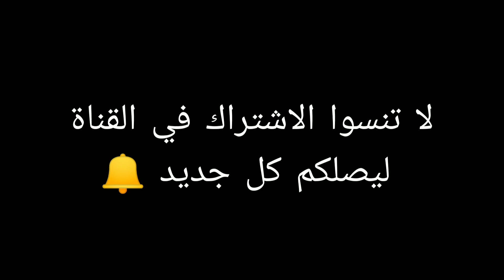شاهد لحظة الشجار و نوبة بكاء للاعب فيليبي بسبب اللاعب كوريا في مباراة إنتر ميلان vs لاتسيو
لويز فليبي و كوريا
شجار انتر ميلان مع لاتسيو
لويز فيليبي لاعب لاتسيو ذهب لمداعبة واحتضان زميله السابق ومنافسه الحالي كوريا لاعب انتر ميلان عقب نهاية المباراة🤛🤜

كوريا لم يكن يعلم من يقفز عليه وأبدى رد فعل مستاء من التصرف❌

الحكم شاهد الوضع وقام بطرد فيليبي🟥

دار شجار بين اللاعبين💥

فيليبي بكى عقب الطرد بسبب إحساسه بالظلم💔